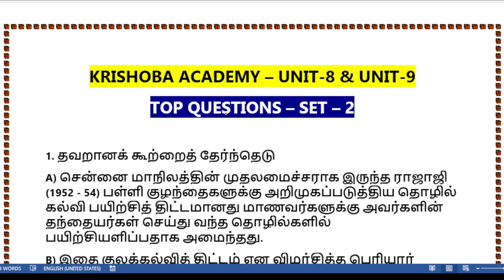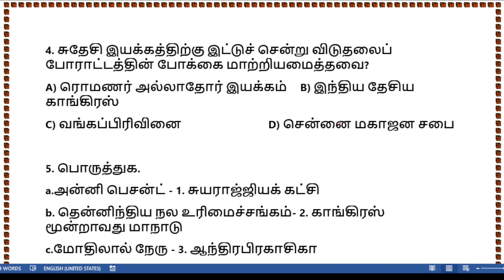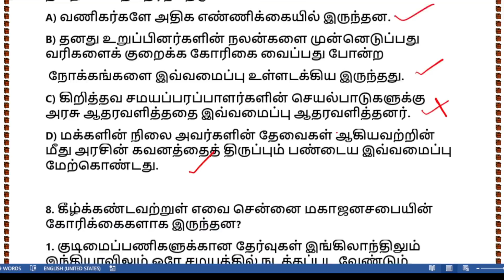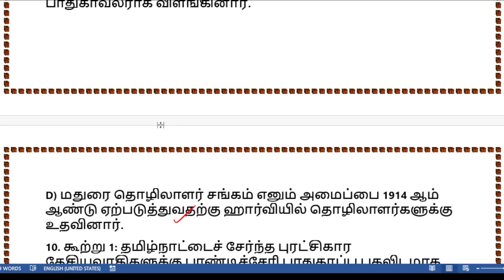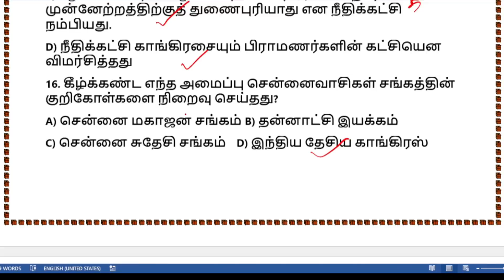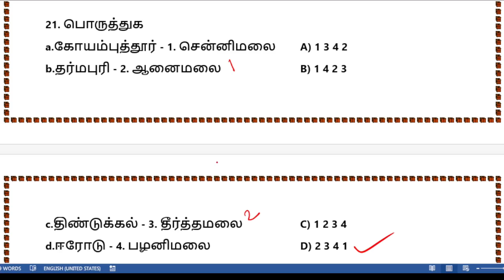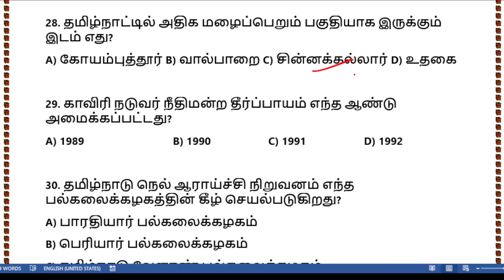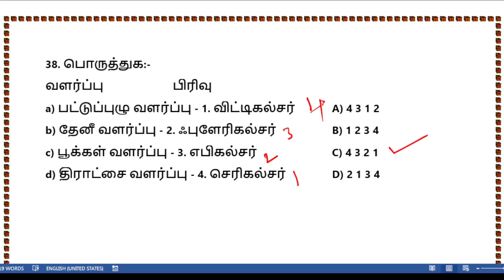PART 2- EXPECTED TOP QUESTIONS (UNIT 8-UNIT 9)- பாக்கலாம் வாங்க KRISHOBA ACADEMY